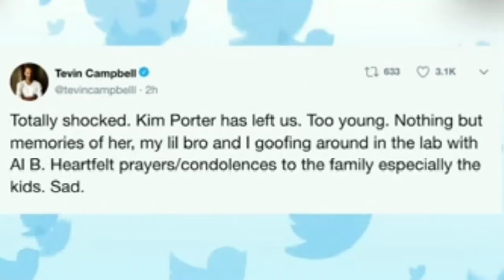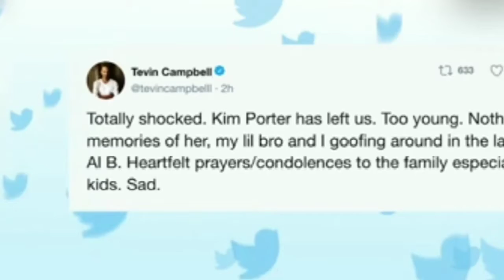Kim porter found dead at 47!! Diddy's Ex